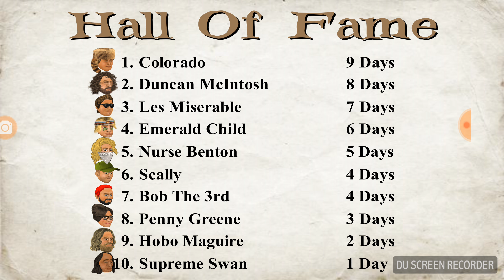Wrecked 2D Part 48 ( Bob the cameraman)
Wrecked 2D
TV-14
Season 2
Episode 26
Actors Bob the 3rd
Running Time 18:25